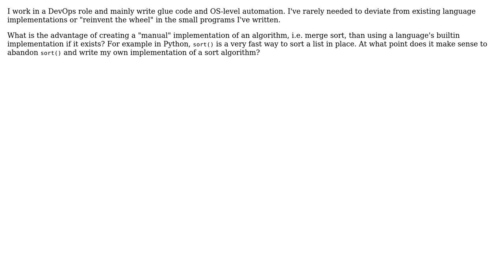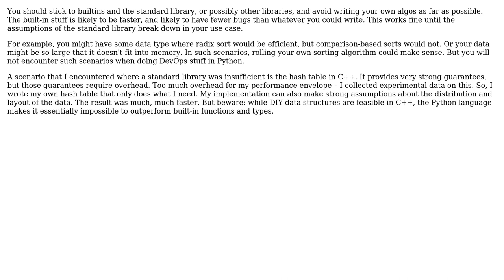Software Engineering: Using Builtin Method vs Manual Implementation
With thanks & praise to God, and with thanks to the many people who have made this project possible! You are responsible for your own actions.